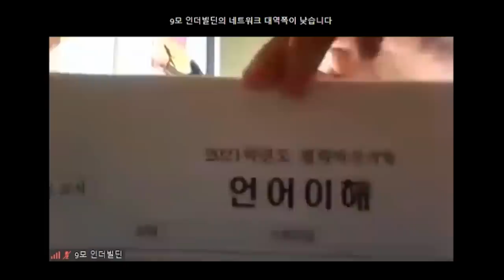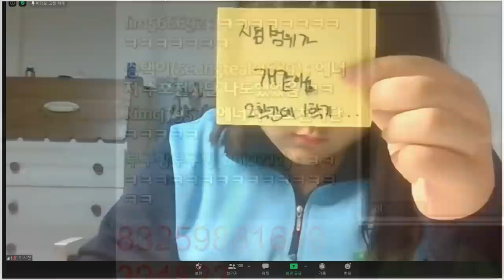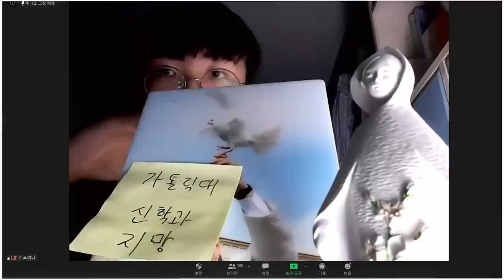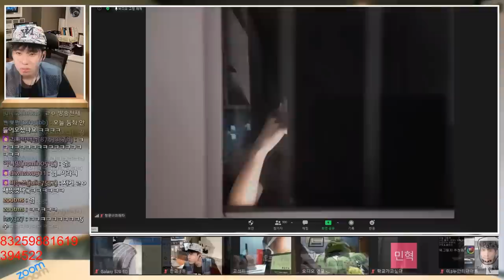26살에 어렵게 창업한 독서실이 망해가는 이유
[ 줌독서실 참여 방법 ]
1. 미미미누 네이버 팬카페 미누언즈에 가입해서 매일 올라오는 방송 일정/공지를 확인한다.
2. 줌독서실을 하는 날, ZOOM(PC/모바일)을 미리 깔고, "트위치" 방송에 접속해 해당 시간까지 대기한다(보통 오후 11시 쯤 시작).
3. 미미미누가 방송 중에 설명하는 규칙을 잘 듣는다.
4. 미미미누가 방송 중 오른쪽 상단에 올려 놓은 아이디와 비밀 번호를 올려 놓으면, 이것을 이용해 ZOOM에 접속한다.

채널 문의 ▼
미미미누 인스타그램 ▼